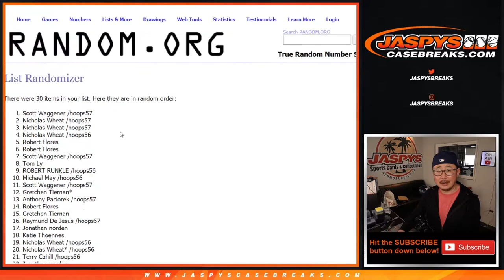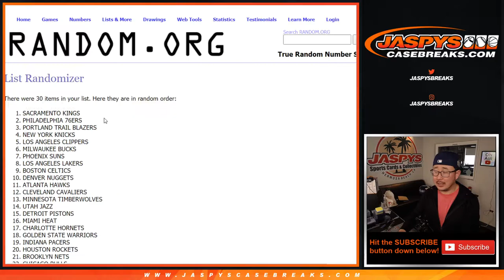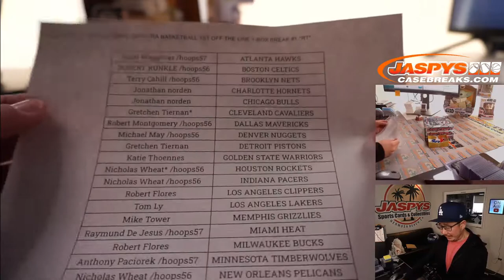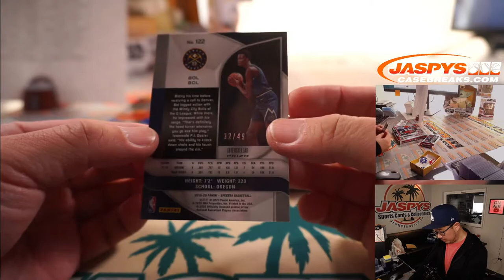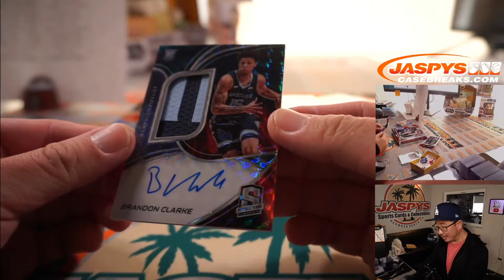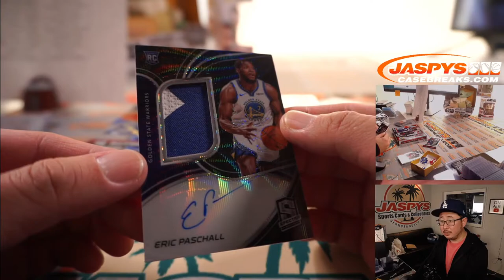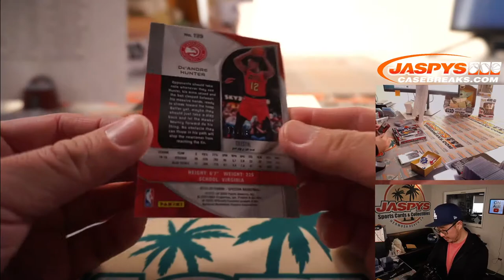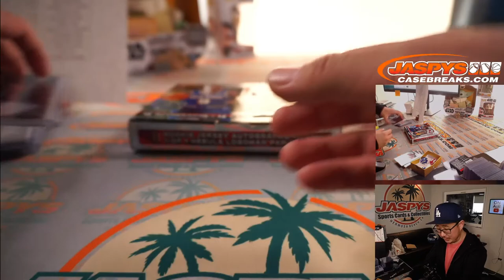Sa, 05.22.21 // 2019/20 PANINI SPECTRA BASKETBALL 1ST OFF THE LINE 1-BOX BREAK #1 *RT*